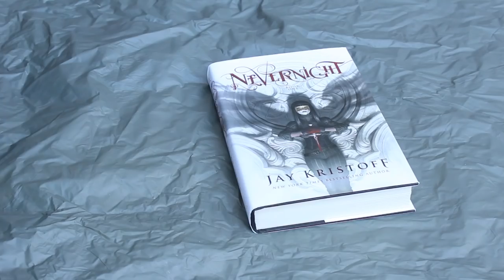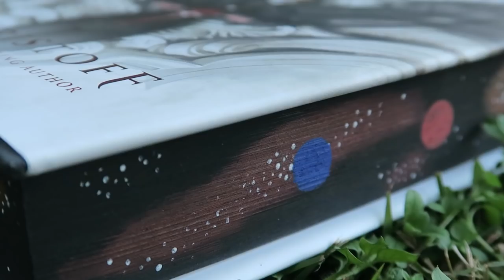PAINTED PAGE EDGES | Defacing Nevernight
R E A D A L O N G   D E T A I L S
NEVERNIGHT: September